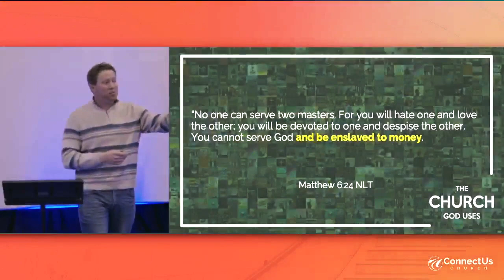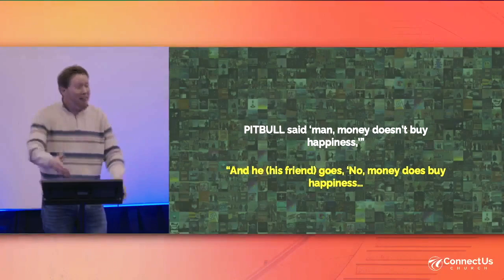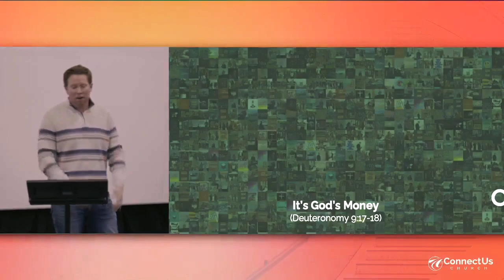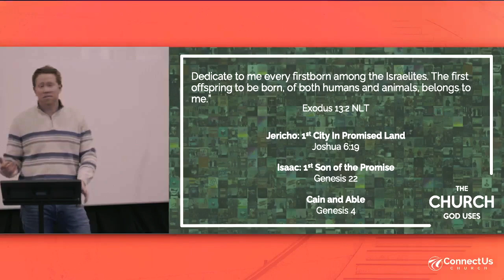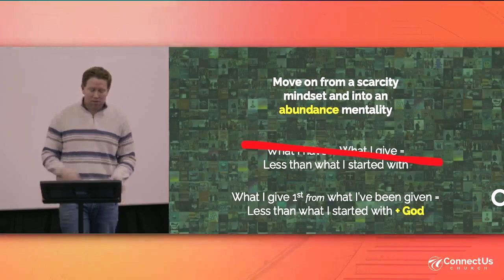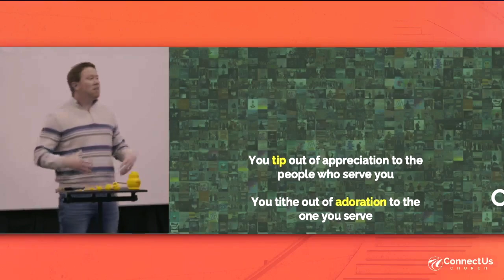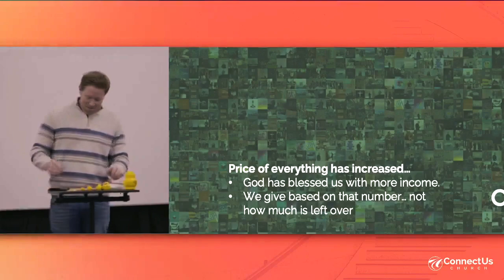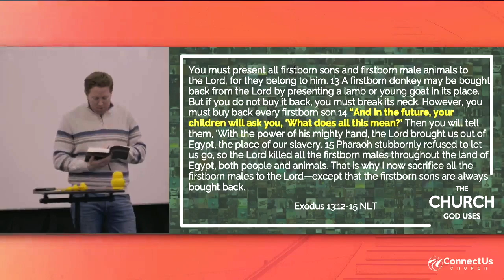Give What You Got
Giving your first and your best activates faith in your life. Giving first means giving before you see the blessing. There is no guarentee that it's going to come. But, when we give what's first, God blesses the rest!